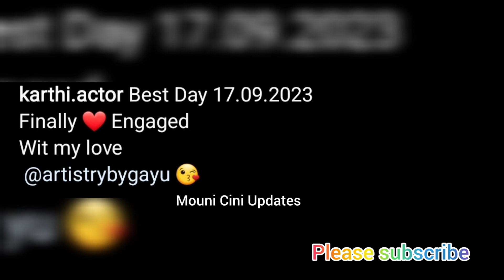சன் டிவி சீரியல் Heroக்கு Engagement முடிந்தது❤️🔥vanathaipolaserial